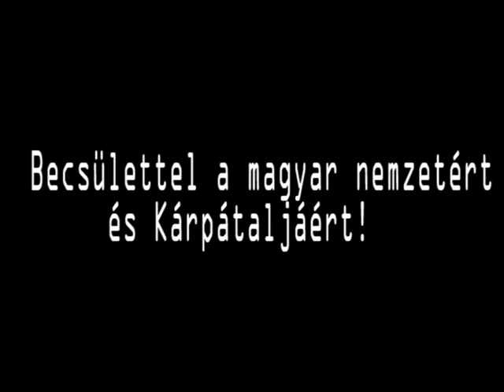Kovács Miklós reklámfilm 1. (nemzeti jelképeink)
A KMKSZ készül az októberi választásokra!